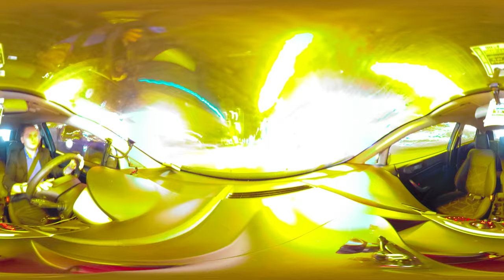Driving San Francisco at Night (360° Timelapse)